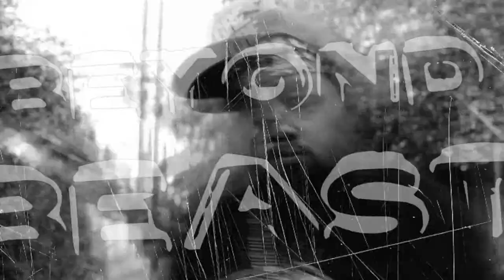"BEYOND BEAST" (Official Music Video) - Nekro G & Slyzwicked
This was the video single from Nekro G's 2013 album of the same name, featuring Slyzwicked.  The song is produced by JP Tha Hustler for Grim Reality Entertainment, LLC, and published under Insane Hustler Music Publishing (ASCAP).  The video was directed and edited by Spek One.